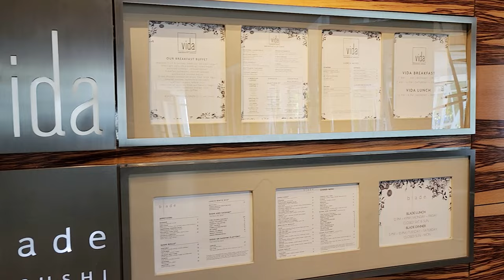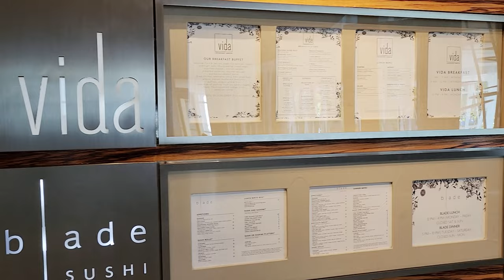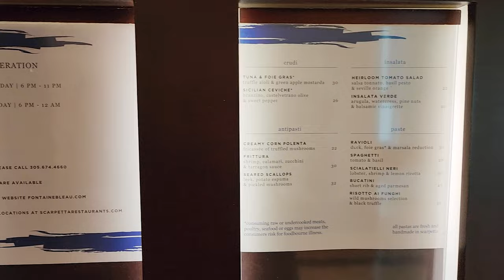Fontainebleau Miami Resort Tour & Review: Unveiling the Iconic Luxury Experience!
Welcome to another exciting episode of our Miami Hotels Series! Today, we're taking you on an exclusive tour of the iconic Fontainebleau Miami Beach Resort, and sharing our honest review of its unparalleled luxury and glamorous history. 🌴🏨🌊

Join us as we explore this architectural masterpiece designed by Morris Lapidus and dive deep into the star-studded past of this legendary resort, which has played host to numerous celebrities and icons like Frank Sinatra, Elvis Presley, and Marilyn Monroe. 🌟🎶🎥

Don't miss the chance to get a first-hand look at this iconic Miami destination and learn everything you need to know before planning your own getaway to the Fontainebleau Miami Beach Resort! 📝🧳

Have you ever stayed at the Fontainebleau Miami Beach Resort? Share your experiences and thoughts in the comments below! We'd love to hear from you. 👇

to book your own stay and this amazing resort.